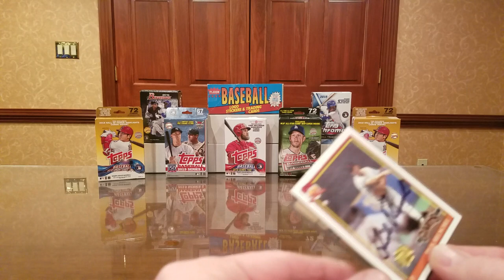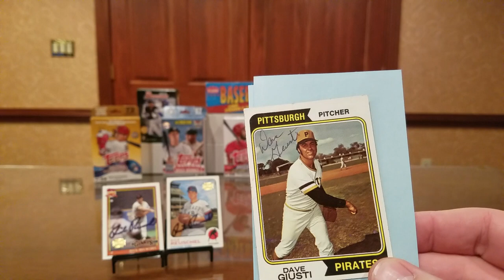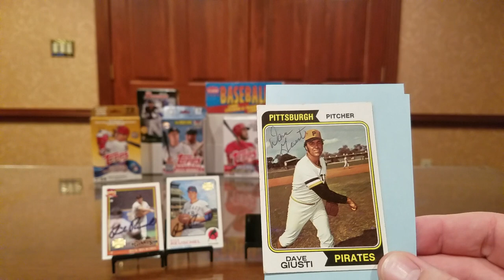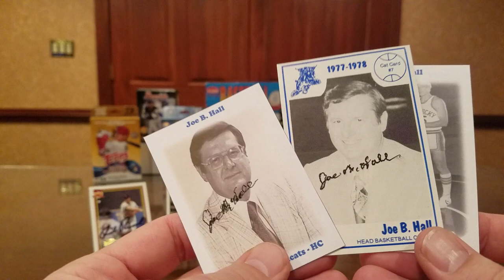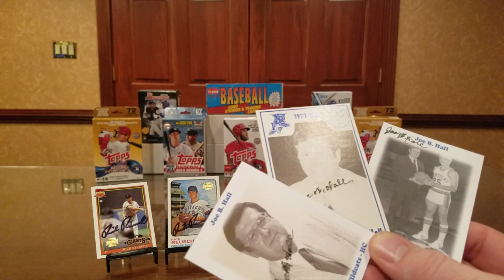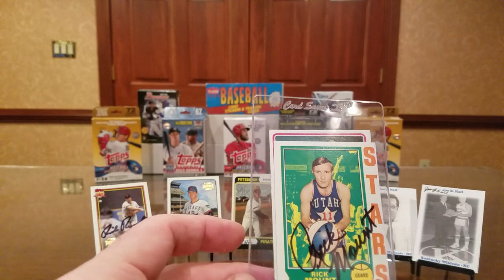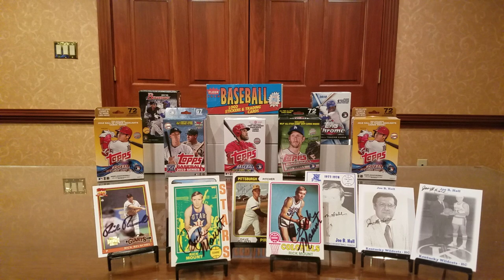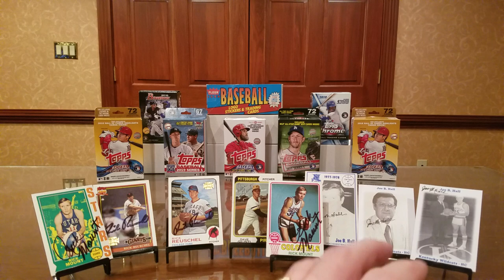TTM #84 Four Returns, 2 Hall of Fame NCAA Basketball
In this TTM (Through The Mail) autograph video, we look at successful returns from a "Big Daddy" who had 200+ lifetime wins, a 1971 World Series Champion, and two legendary NCAA Basketball Hall of Famers.

Rick Reuschel -- 15 days with no fee.

Dave Giusti -- 5 days, no fee.

Joe B. Hall -- 21 days, no fee.

Rick Mount -- 10 days, no fee.